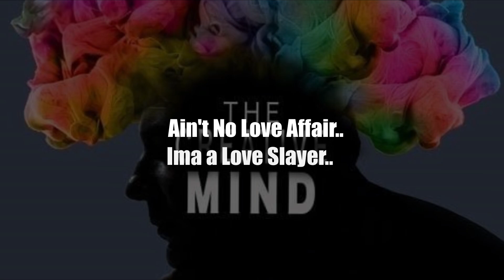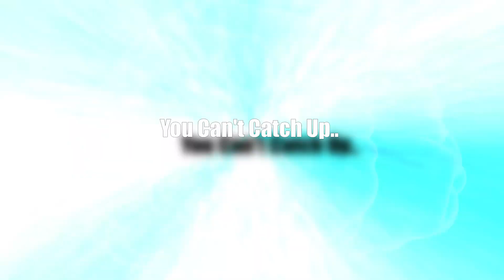‎Katy Perry/Orlando Bloom 6 (Official Video)